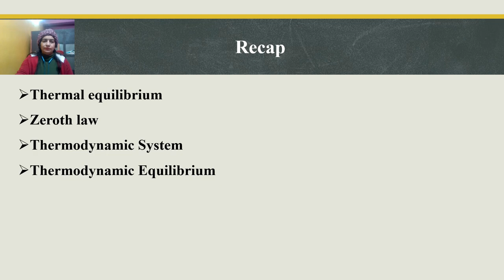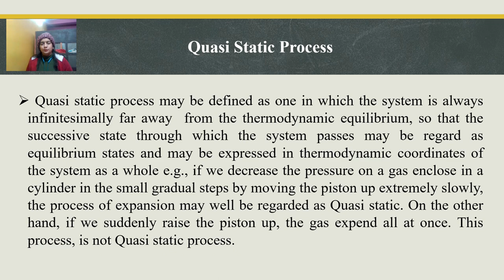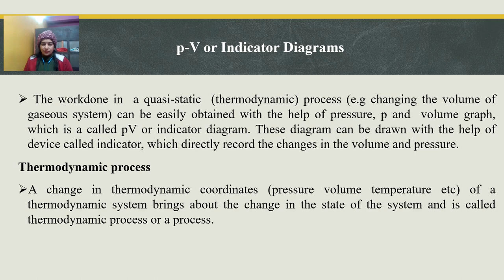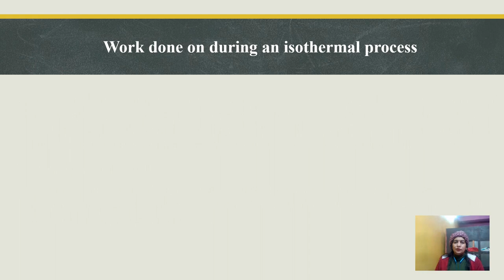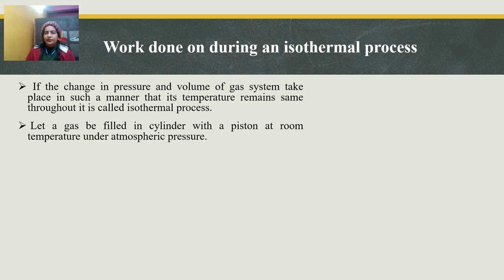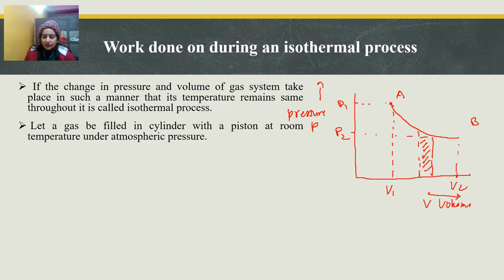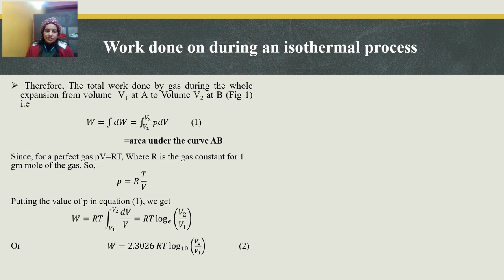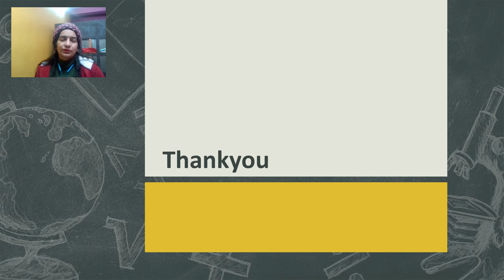Thermodynamics Lecture 3 pV Indicator Diagram